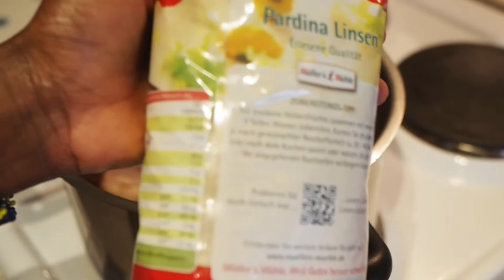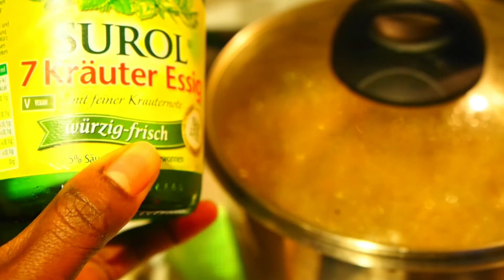Linsen Mit Seitenwüste / How To Make Lentil Soup With Sausages / Jinsi Ya Kupika Supu Ya Dengu